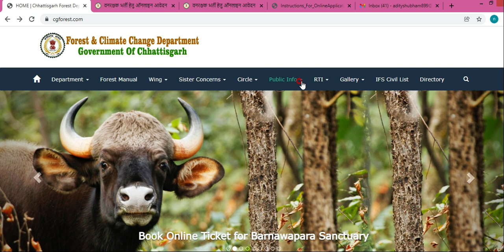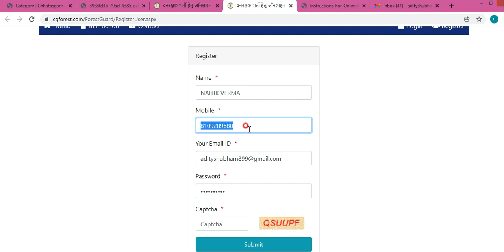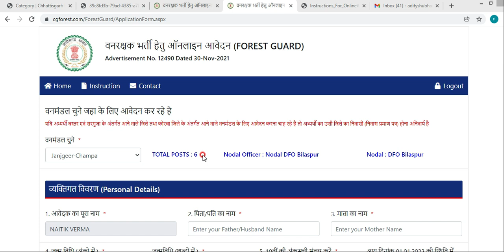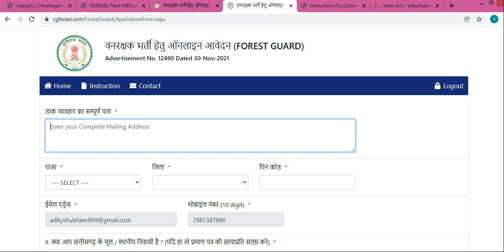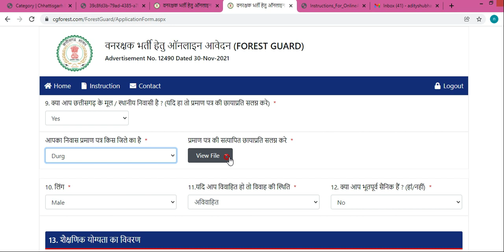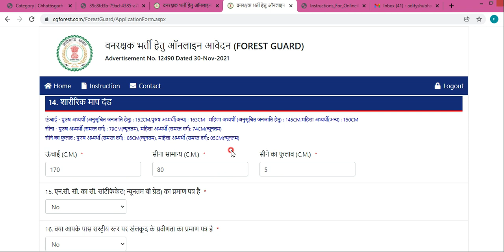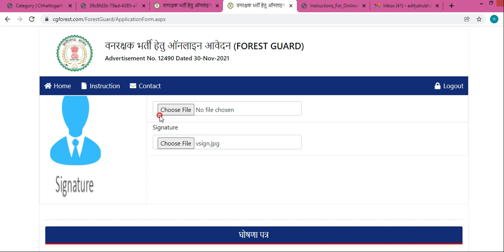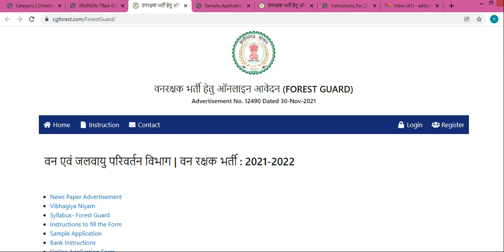cg forest gaurd vacancy 2021 ka online form kaise bhare || how to fill cg forest gaurd online apply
हेलो दोस्तों मैं आदित्य आप सभी का स्वागत करता हूँ अपने यूट्यूब चैनल "नेक्स्ट रोजगार " में इस वीडियो में हम बात करेंगे छत्तीसगढ़ वन आरक्षक फारेस्ट गॉर्ड भर्ती /वैकेंसी के ऑनलाइन फॉर्म कैसे भरे ,के बारे में ,वीडियो पसंद आये तो वीडियो को लाइक करे और "नेक्स्ट रोजगार " चैनल को सब्सक्राइब करे धन्यवाद्. दोस्तों अगर संभव हो तो हमारा टेलीग्राम ग्रुप जरूर ज्वाइन करें क्यूंकि प्रतिदिन बहुत से न्यूज़ /वैकेंसी /अपडेट आते है, जिनका वीडियो बनाना संभव नहीं हो पाता है, ऐसे अपडेट को हम सीधे हमारे टेलीग्राम चैनल द्वारा शेयर करते हैं। टेलीग्राम ग्रुप्स पर जुड़ने के लिए इस लिंक पर जाएं या फिर अपने टेलीग्राम एप्प में "nextrojgar" लिखकर सर्च करें और ग्रुप को ज्वॉइन करें 👇👇👇

Online form filling link website

cg forest gaurd vacancy 2021

cg forest gaurd online form kaise bhare

वन आरक्षक ऑनलाइन फॉर्म 2021

how to fill cg forest gaurd online form 2021

छ०ग० वन रक्षक भर्ती 2021

 cg Forest Guard 2021

 CG van rakshak bharti update 2021

 CG forest guard Vacancy 2021

cg forest guard syllabus 2021

cg forest guard vacancy 2021 online apply

cg forest gaurd question paper

cg forest guard vacancy 2021 online apply kaise kare

cg forest guard recruitment 2021

cg forest guard jobs 2021

cg forest guard recruitment 2021 form fill

छग वन आरक्षक फारेस्ट गॉर्ड भर्ती ऑनलाइन आवेदन

छग वन आरक्षक फारेस्ट गॉर्ड भर्ती 2021

छग वन आरक्षक फारेस्ट गॉर्ड भर्ती ऑनलाइन आवेदन कैसे करे

छग वन आरक्षक फारेस्ट गॉर्ड भर्ती ऑनलाइन आवेदन कैसे भरे

next rojgar cg

next rojgar YouTube channel

नेक्स्ट रोजगार

cg latast govt job

cg vyapam latast vacancy 2021

cg guest lecturer jobs 2021

cg forest guard vacancy cg van rakshak

cg forest guard recruitment cg van rakshak vacancy

cg hostel warden recruitment 2021

 छत्तीसगढ़ वनरक्षक का फॉर्म कैसे भरें

छत्तीसगढ़ वनरक्षक फॉर्म कैसे फिल करें

छत्तीसगढ़ फॉरेस्ट विभाग का फॉर्म कैसे भरें

सीजी फॉरेस्ट गार्ड वैकेंसी का फॉर्म कैसे भरें

छत्तीसगढ़ फॉरेस्ट गार्ड वैकेंसी फॉर्म फिल 2021